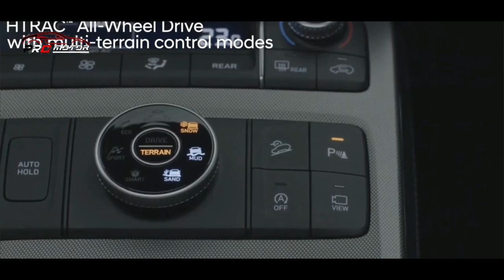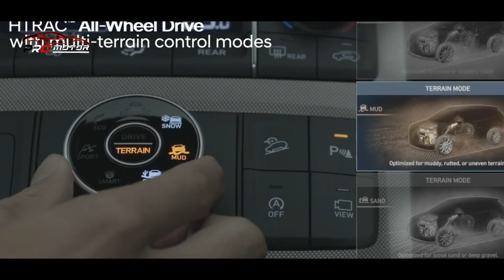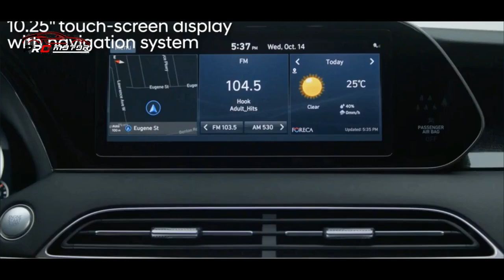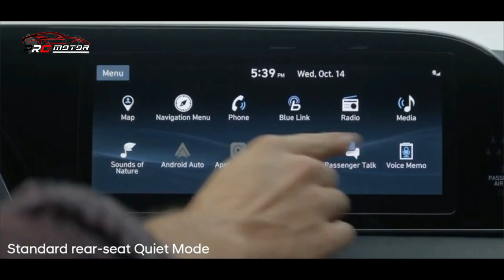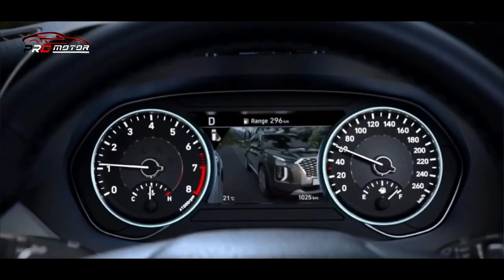HYUNDAI BIKIN GIGIT JARI PEMILIK PAJERO!! PALISADE DI RECAL SE ISTIMEWAH INI!! ~ MOBIL TERBARU 2022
HYUNDAI BIKIN GIGIT JARI PEMILIK PAJERO!! PALISADE DI RECAL SE ISTIMEWA INI!! ~ MOBIL TERBARU 2022